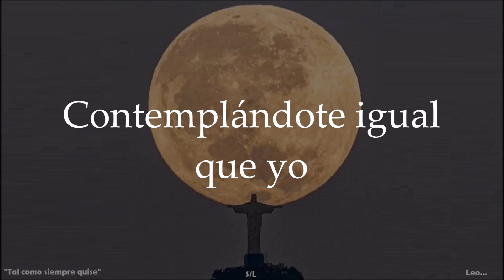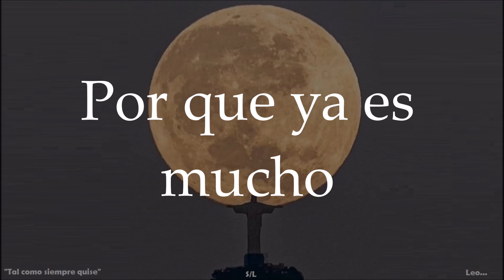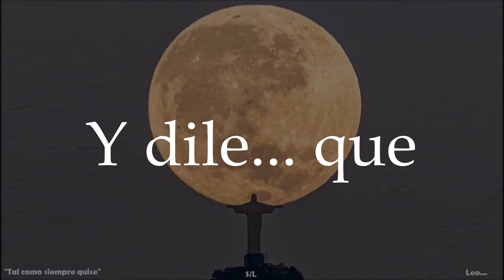Luna (Letra) Ana Gabriel